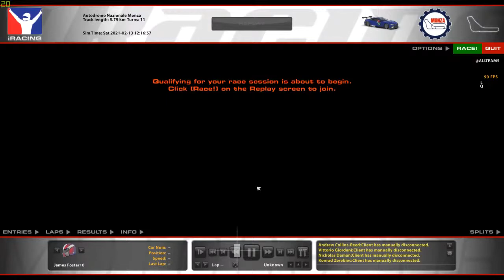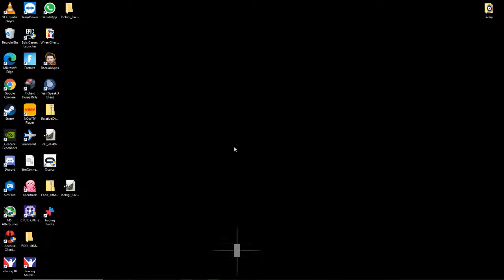IMSA - Monza GTE Race BMW M8 GTE